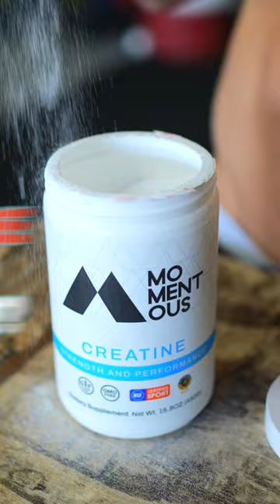👀 Does your creatine brand matter?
When buying creatine, make sure you're purchasing a pure, filler-free creatine.

If you do chose a blend, make sure the extra ingredients are actually worth the extra cost.